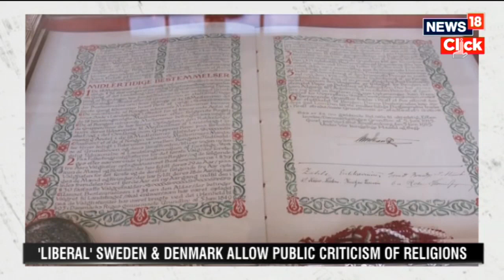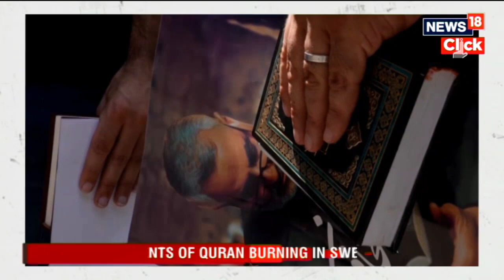Quran Burning | Sweden and Denmark Mull Quran-Burning Protest Ban Amid Heightened Security Concerns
Recent Quran-burning protests in Sweden and Denmark have sparked angry demonstrations in Muslim-majority countries, leading to heightened security concerns in both nations. The incidents have prompted a reevaluation of their liberal laws on freedom of speech. In Sweden, a controversial incident occurred in June when a protester burned a copy of the Quran outside a mosque in Stockholm during the Muslim holiday of Eid-al-Adha. This act led to tensions with Turkey and raised questions about Sweden's NATO membership bid. Additionally, several Qurans were burned outside foreign embassies in Copenhagen, Denmark, in recent weeks.